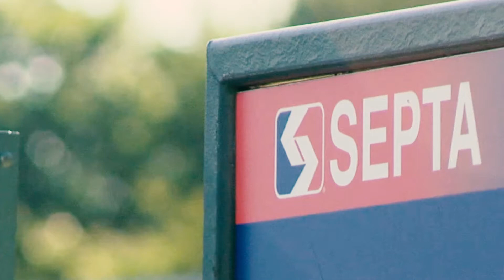Howard Helping Seniors Ride SEPTA For Free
Pa. state Rep. Kristine Howard’s office is here to help constituents sign up for SEPTA Key Senior ID Cards.